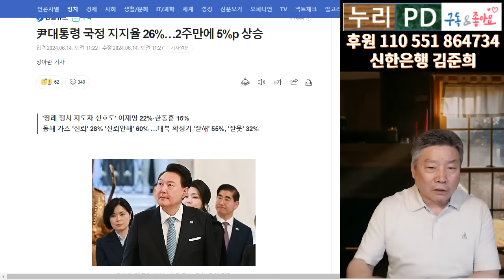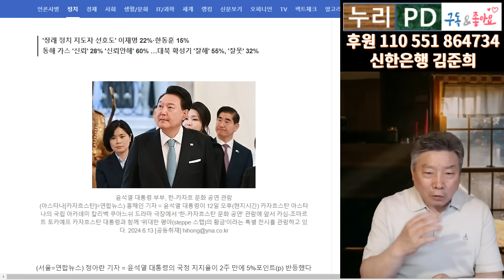치고 나가지 못한 이재명/ 큰 일 났다 한동훈에게 잡혔다/ 尹 극적 반전 하늘이 도왔다/갤럽/ 누리PD-TV